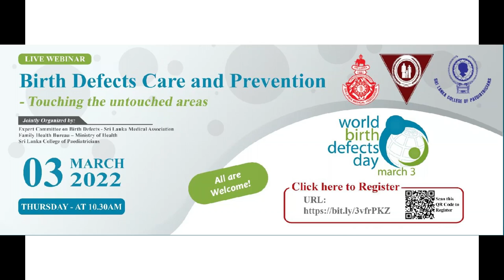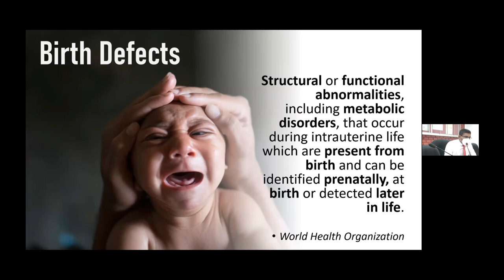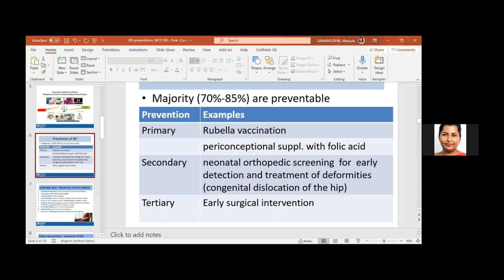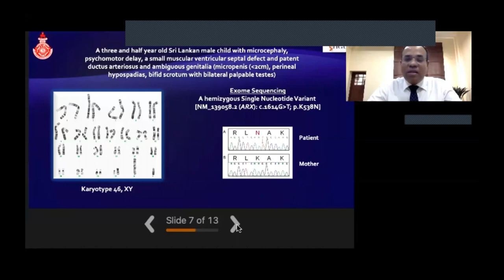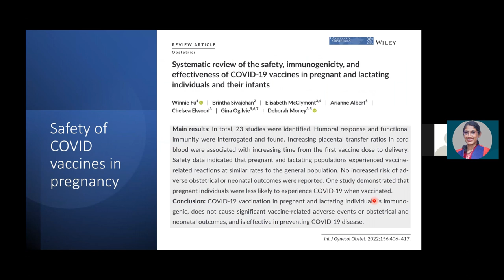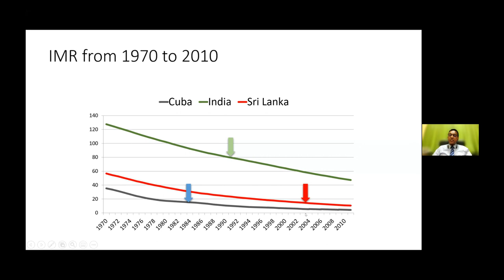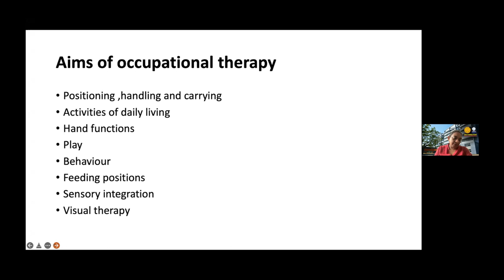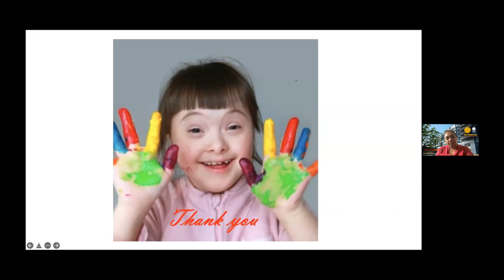Birth Defects Care and Prevention - Touching the untouched areas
Jointly organized by :
Expert Committee on Birth Defects - Sri Lanka Medical Association
Family Health Bureau - Ministry of Health
Sri Lanka College of Paediatricians

On the World Birth Defects Day (3rd March 2022)